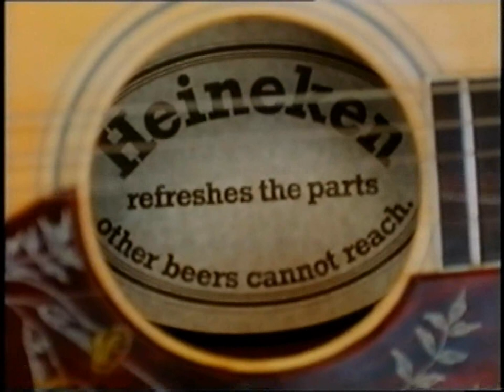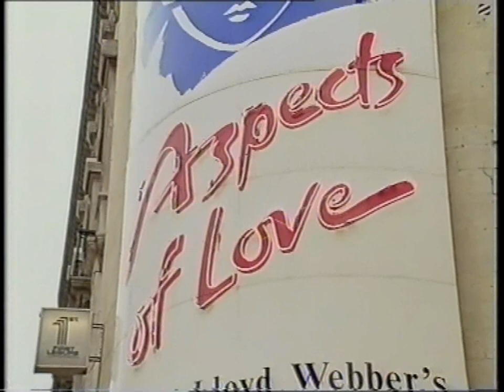Thames Continuity and ads Dec 9th 1991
Thames Continuity  and ads Monday December 9th 1991

A selection of various Thames Television ITV continuity from Christmas 1991.